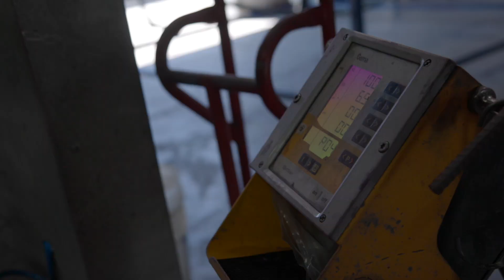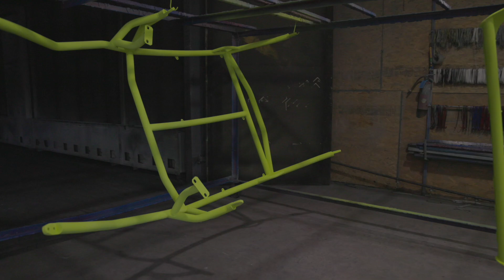Krx1000 Cage Upgrade and Powdercoat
I decided to upgrade the cage for my Krx1000 and have is powder coated out in Canyon Country CA. This cage changes the entire look of my machine. It was the 1st upgrade I did. Check out the video to see the process and stay tuned for the other additions I added to the Krx1000 to give it my own touch of style in a new industry I am just getting into.